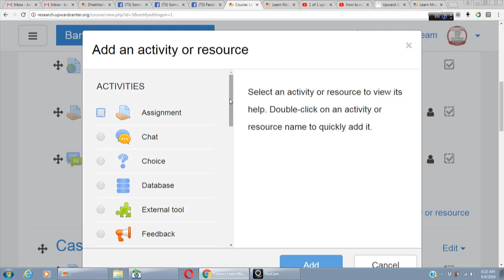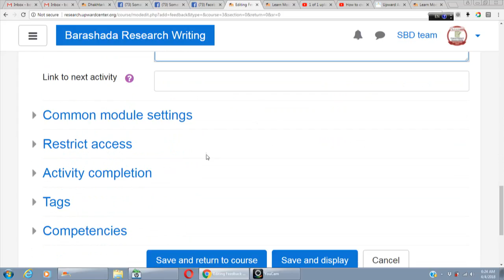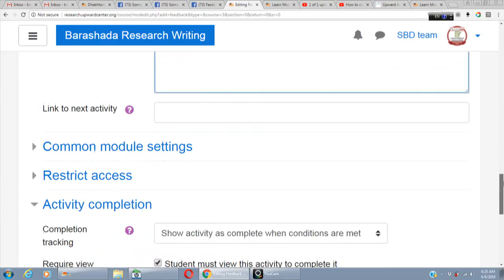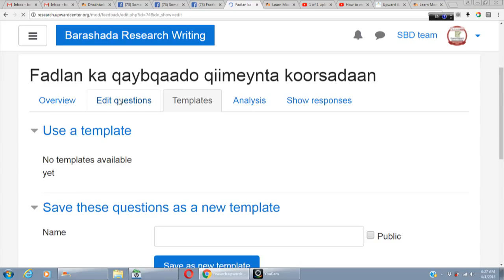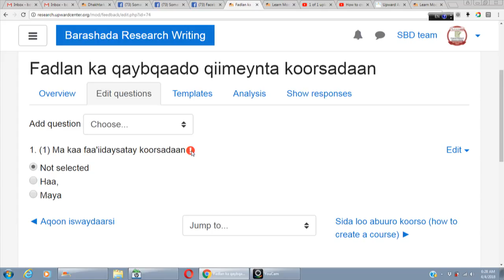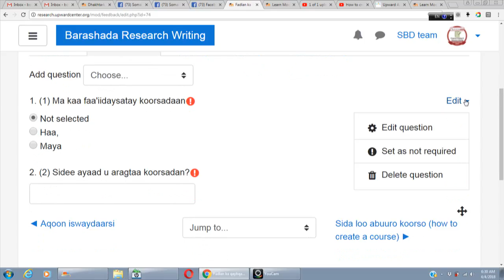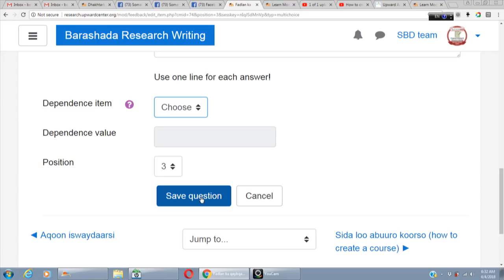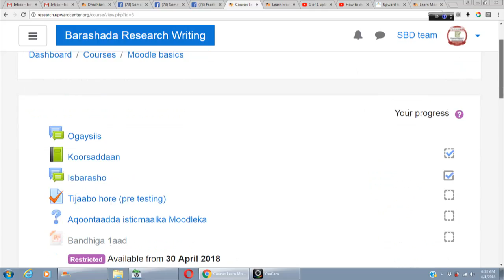How to create a Feedback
This video tutorial give detailed explanation about the process of Feedback creation.